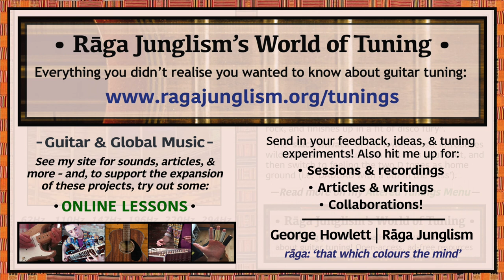Funky Avocado | B-A-D-G-A-D | HQ Tuning Notes & Info | World of Tuning | Rāga Junglism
| “‘BADGAD’ – essentially ‘drop B DADGAD’ – has been employed by steel-string colossus Michael Hedges on The Funky Avocado, a near-disturbingly groovy duet with fretless bass virtuoso Michael Manring. According to Hedges, “it starts out with a medium R&B tempo, slows down into some heavy rock, and finishes up in a fit of disco fury”. The ‘slack thwack’ of the lowered 6str adds wild sparks – try it out with this deep B as your root, and then switch to feeling the D tones as home ground (i.e. ‘DADGAD with a maj. 6th in the bass’)...”

• Funky Avocado | B-A-D-G-A-D | Semitone pattern (i.e. 'what to press'): 10/5/5/2/5

“First released on his 1981 debut album Breakfast in the Field, the original Funky Avocado track mixes Hedges’ acoustic funk strumming with Manring’s sliding electric basslines. He also performed numerous solo guitar versions, even sprinkled with a little singing at times (as on Strings of Steel). Hedges recounted its origin tale in a 1987 concert: “I lived above a health food store just down the street from a gay disco called The Pink Hippopotamus. I used to be trying to write music…and The Pink Hippo was always sending me back ‘boom boom boom’…so rather than trying to compete with it, I decided to try to incorporate some of the elements.